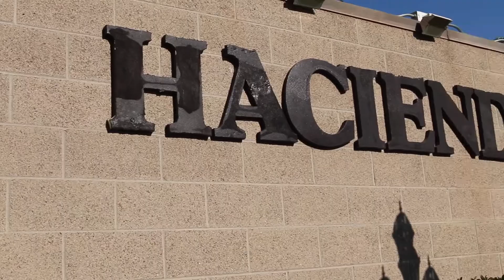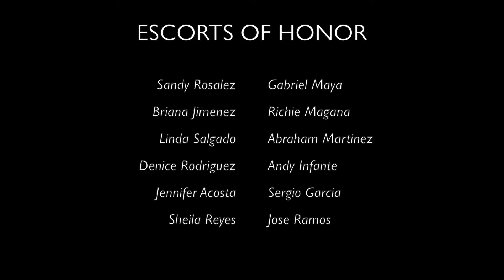Quinceniera Highlight Video